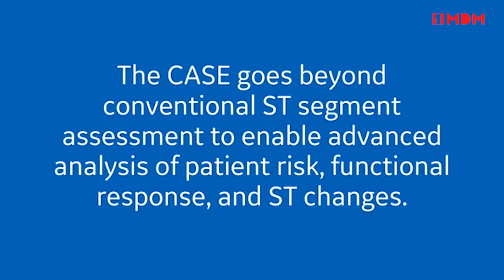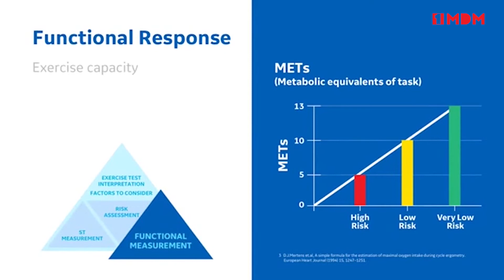CASE™ Exercise Testing System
The CASE system’s streamlined workflow and digital connectivity help speed patient care and increase staff productivity.

Adjustable monitor for comfort and productivity
Proven clinical quality
Eliminate manual measurements
Remote review
Fast access to results
Streamlined paperwork

Buy "CASE™ Exercise Testing System"